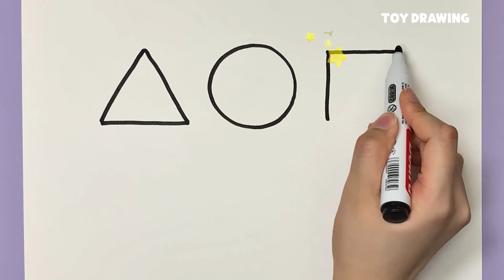How to draw shapes easy | learn to draw | drawing for kids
Drawing shapes for Kids | easy drawing - shapes | art for kids | funny draws | draw a picture | learning to draw | drawing videos | drawing and coloring for kids

We draw shapes step by step | teach your child to draw and color.

If this is not enough,
you can watch the video of our friends there are also a lot of videos for Kids